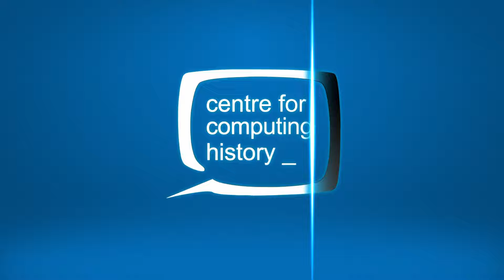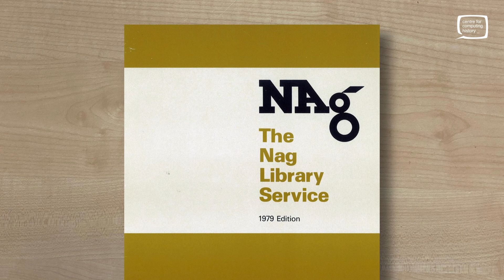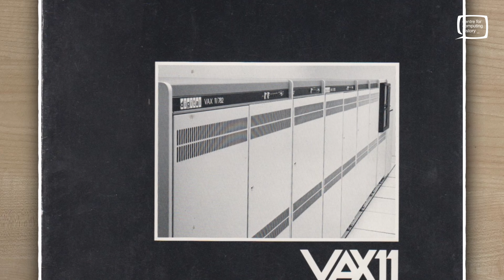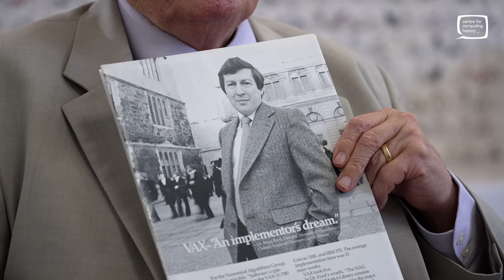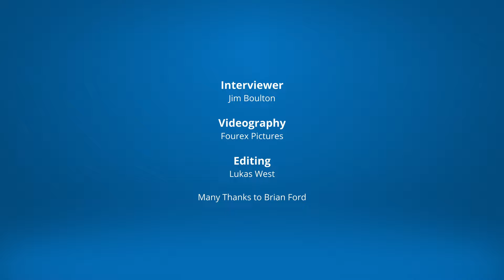Brian Ford and the Origins of NAG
In this interview we learn about the fascinating story of how Brian founded the Numerical Algorithms Group which set a foundation for the computing industry and continues to impact its development today.